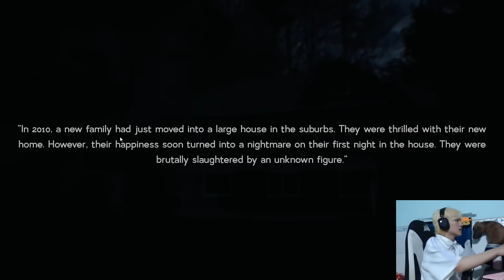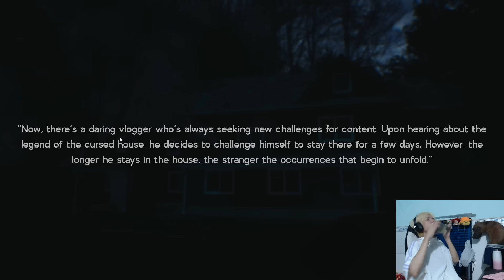(FAINT CALL) GAME KINH DỊ 125K CÙNG NHỮNG PHA HÙ KHIẾN EM HÍU... ĐÁI-8-THAU?!!